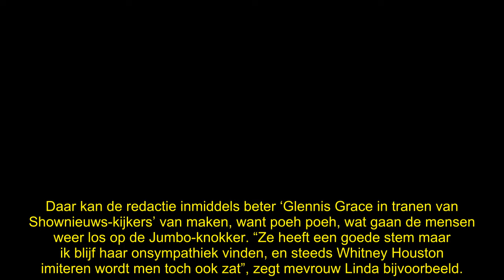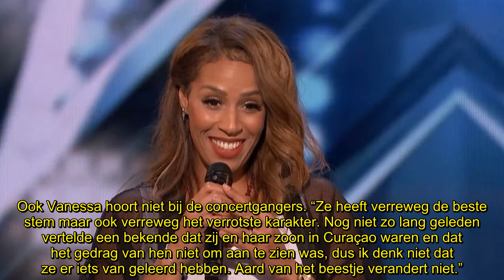Glennis Grace na concert gebasht door SBS-kijkers: ‘Verrot karakter’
Nou, wat ontzettend naar voor Glennis Grace: ze wordt na haar succesvolle comebackconcert in AFAS Live helemaal door de mangel gehaald door de Shownieuws-kijker. “Verrot!”